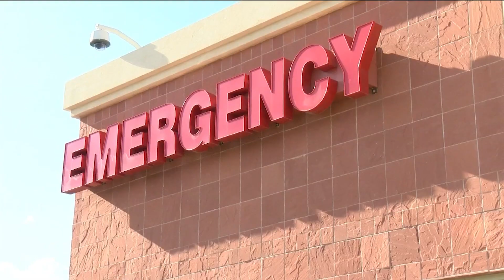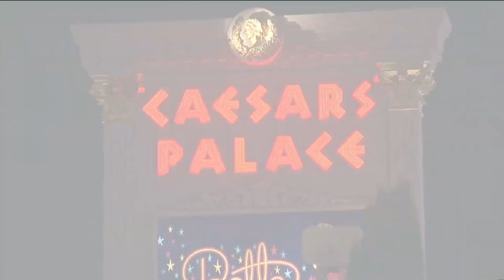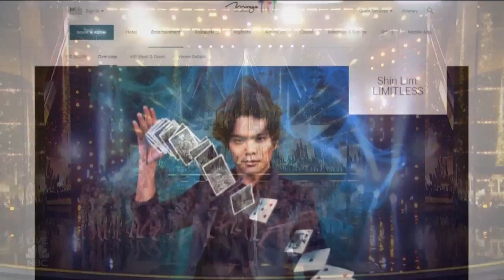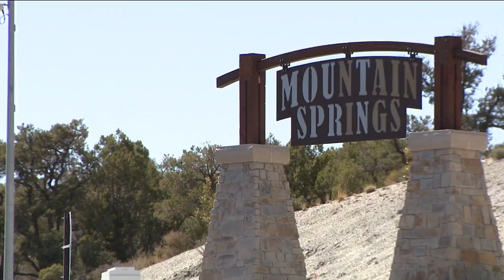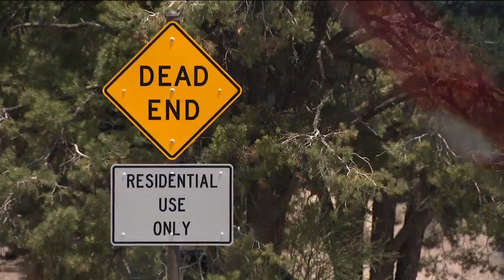Intense heat set to bake Las Vegas!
The Las Vegas area is expected to ride an intense weather hot streak this week. The National Weather Service in Las Vegas issued an excessive heat warning, with temperatures predicted to either tie or break previous record highs.
00:00 - Hot streak

With Las Vegas fully re-opening, once again, we'll be the "Entertainment Capital of the World." From the return of Queen Celine to the debut of R&B superstar Usher, residencies are back on the Las Vegas Strip.
01:43 - Las Vegas is back!

Metro police still looking for leads after boy found murdered in the desert.
05:11 - Boy found in NV desert